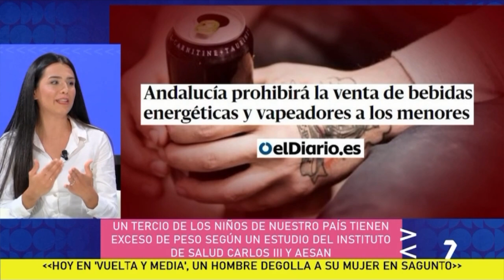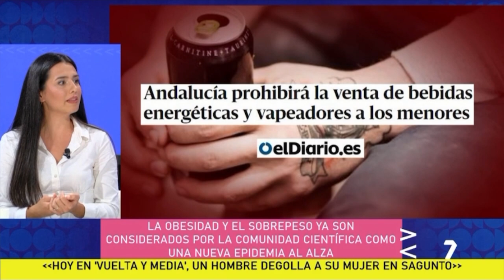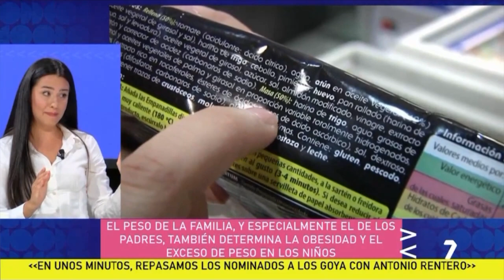Sandra Moñino - Entrevista sobre la obesidad infantil (televisión Murciana)